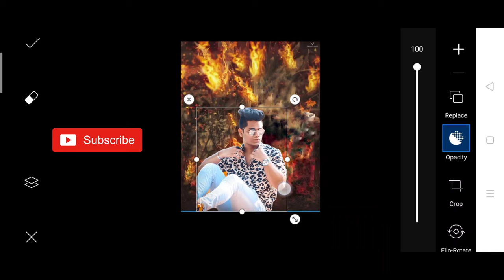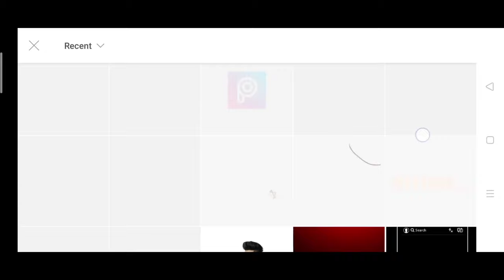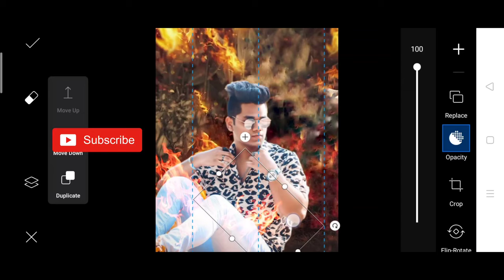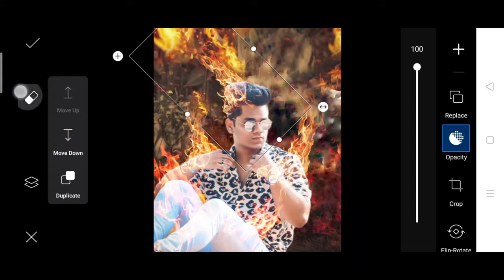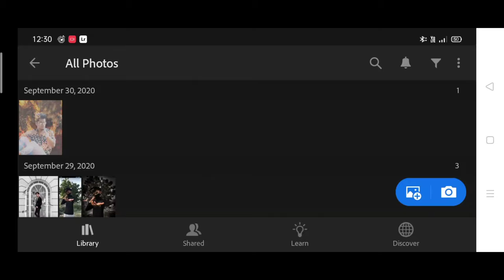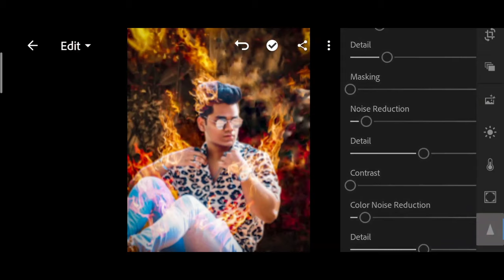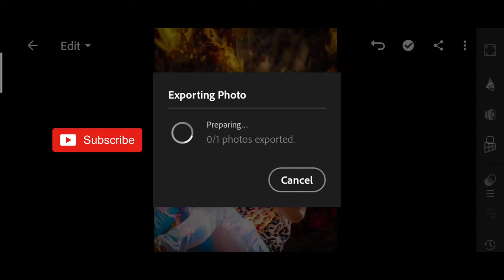Taukeer editz new Instagram fire photo editing | taukeer editz picsart new photo editing